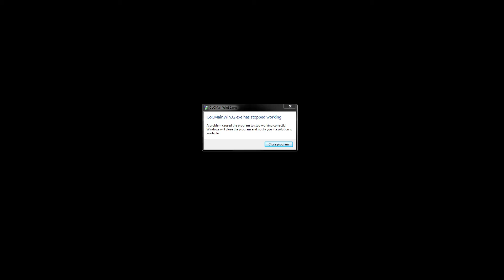Autoerotique - Call of Cthulhu Dark Corners of the Earth